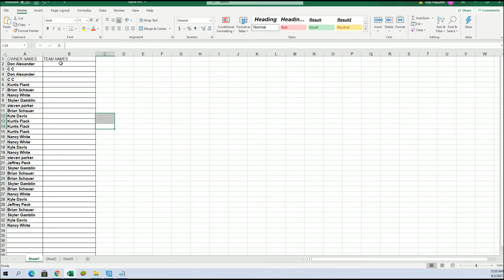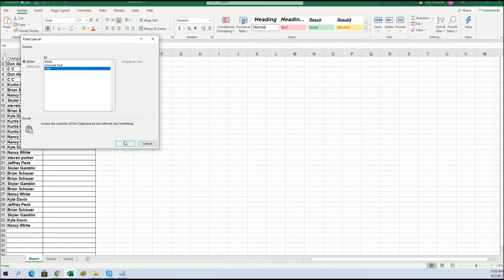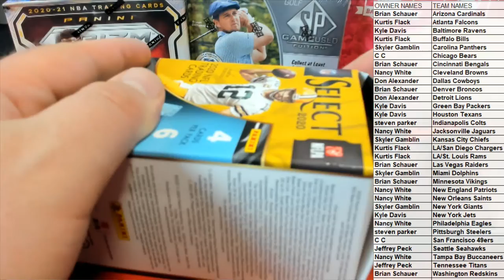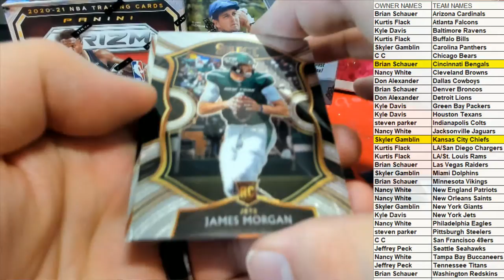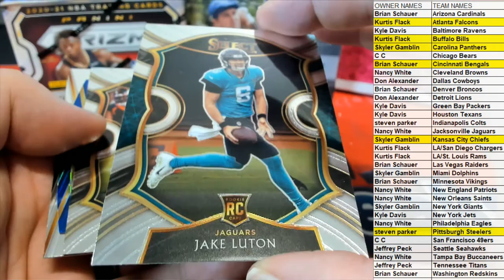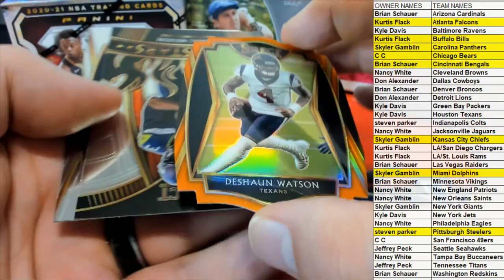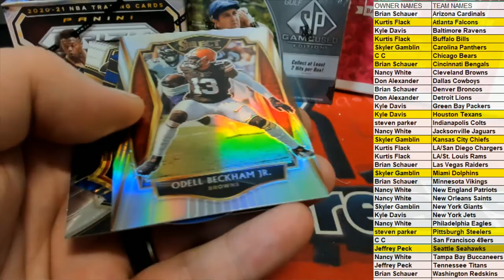BOX ID 20FBSELECTBLAST202 2020 Panini Select Football Blue Die Cut Prizm BLASTER Box